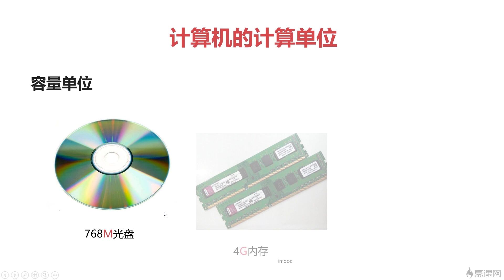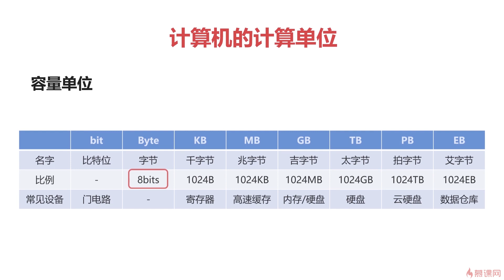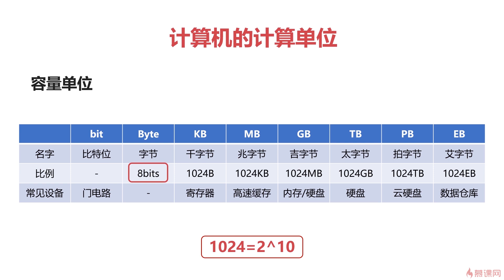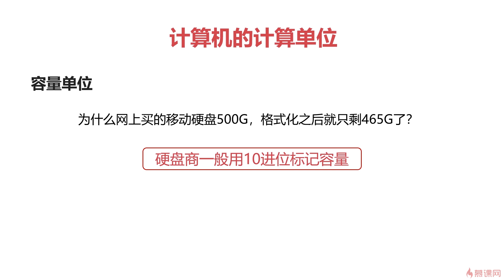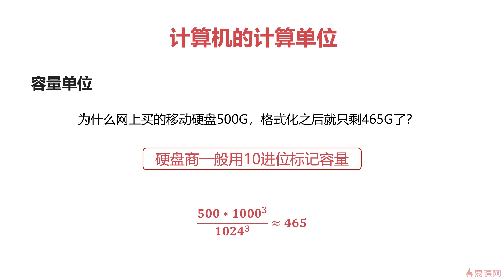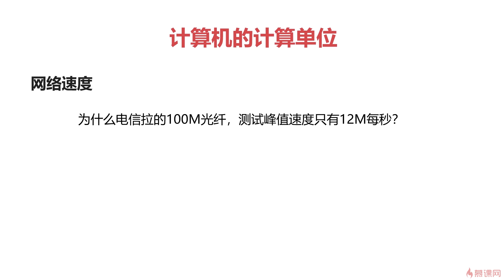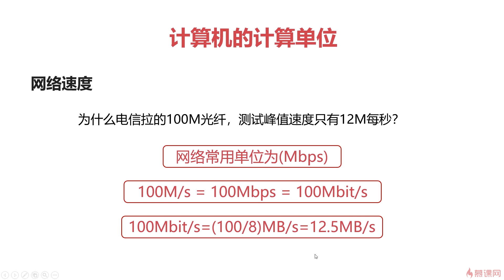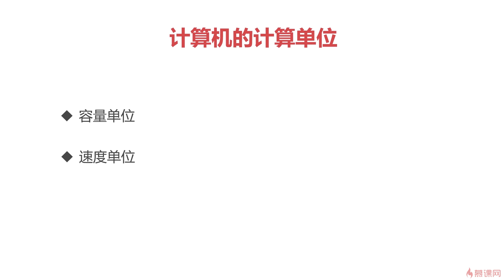[2.6]计算机的速度单位